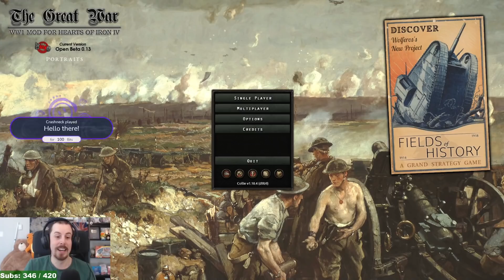The Hearts of Iron 4 MEGASUBMOD for The Great War Mod Is Very Nice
Today I return to one of my favorite mods for Hearts of Iron 4 - The Great War mod but this time adding in the MEGASUBMOD which makes a variety of changes. In typical Rambler fashion not everything goes to plan however.